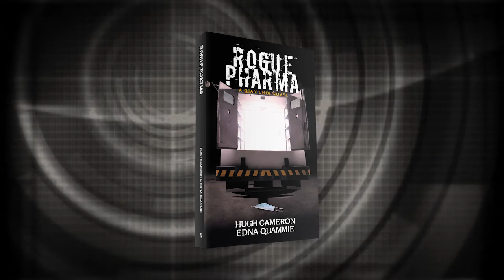Rogue Pharma by Hugh Cameron and Edna Quammie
The ongoing saga of the lives, loves, and tragedies of four very different women in an increasingly chaotic world. First introduced in the book Prions from Wuhan, the book 2 in the series, Die or Make Die, described their tangled, difficult, and increasingly distrustful but intertwined complex relationships. Qian Choi is the leader of a Hong Kong–based triad deeply involved in pharmaceuticals. Her daughter-in-law, Jazz, formerly a sex slave in Saudi Arabia, is now prime minister of the new country of Vancouver. Hong, also married to her son, is forced to leave Hong Kong for fear of the CCP. Qian runs afoul of Big Pharma who is trying to force her to sell out. Lauren—a former assassin, widow of Qian’s former husband, unwillingly pressed back into service—stages a violent rescue and goes on to settle the score with dangerous, ruthless people.